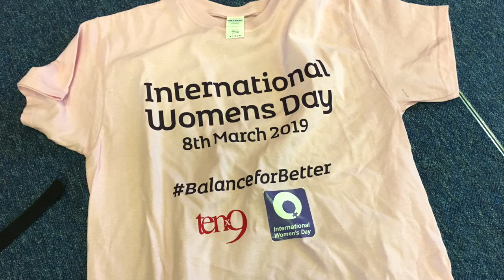International Women's Day - singer / songwriter AMY visits Hydebank Wood College